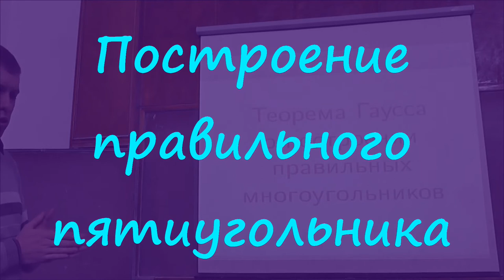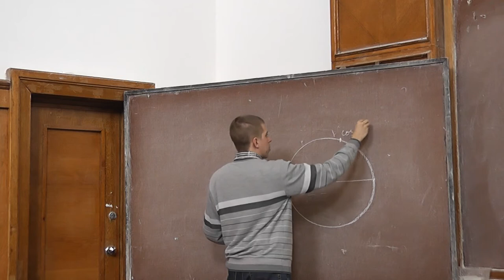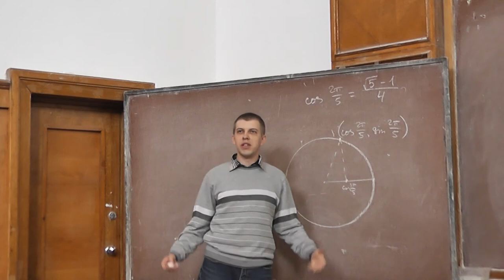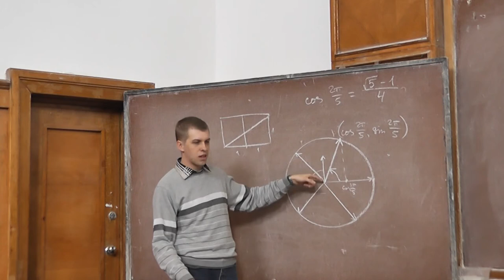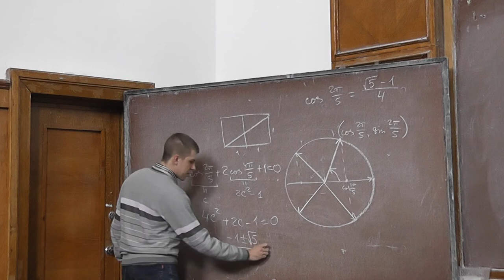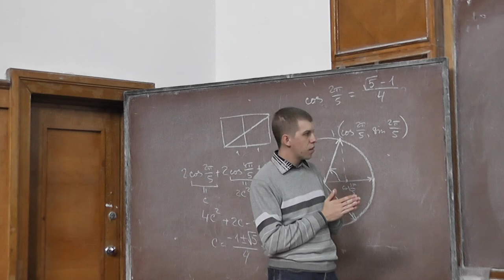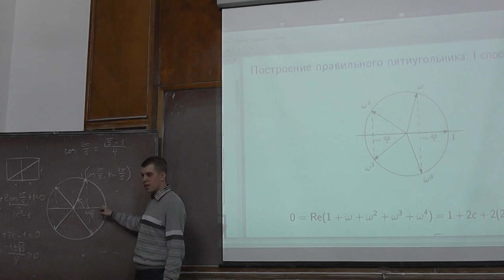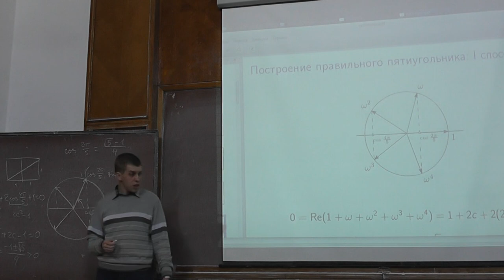1 Построение правильного пятиугольника